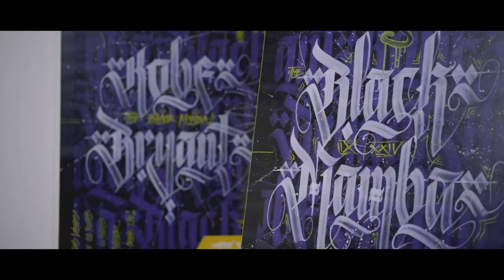♦︎♦︎ ⎜ BLACK MAMBA - KOBE CALLIGRAFFITI TRIBUTE ⎜ 2020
Ein Tribut für einen der größten Sportler aller Zeiten.. KOBE "THE BLACK MAMBA" BRYANT!
Anfangs sollte es ein Making of von 2 Leinwänden mit ein paar Kobe-Szenen werden. Schnell wurde daraus ein Kobe Video mit ein paar Making of Szenen.. einfach zu viele Highlights der Mann. MAMBA FOREVER!